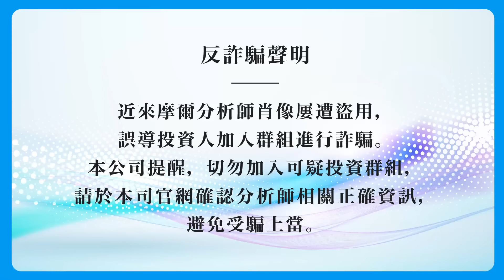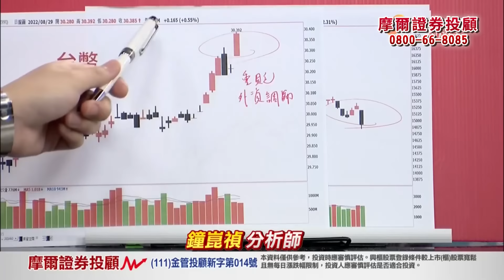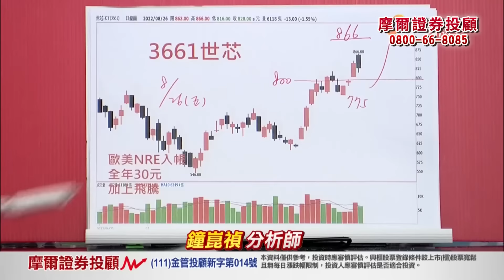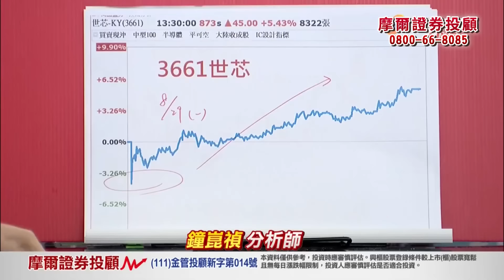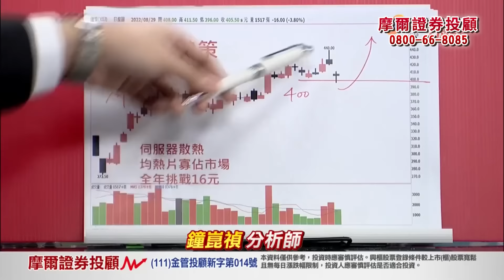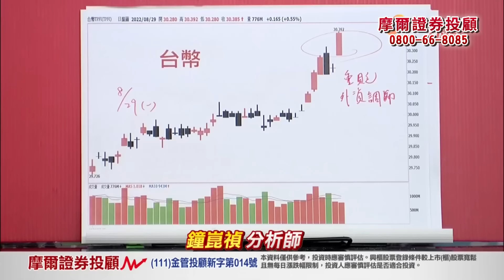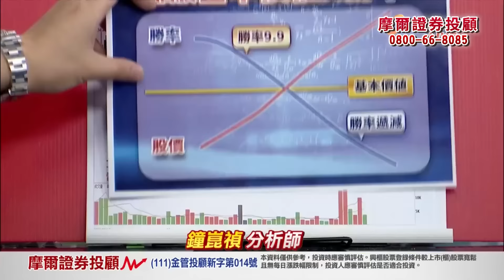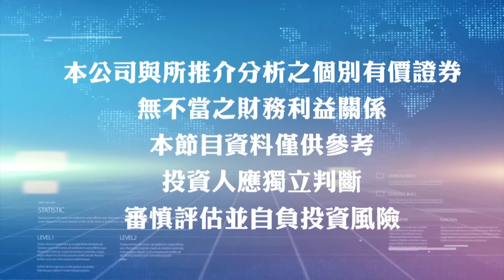2022.08.29【世芯 逆勢創高 低於基本價值不漲都難 股票符合這一條件 拉回通通是買點】真投資 鐘崑禎分析師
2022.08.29【世芯 逆勢創高 低於基本價值不漲都難 股票符合這一條件 拉回通通是買點】真投資 鐘崑禎分析師

鮑爾言論過鷹
已經是老掉牙利空
對個股來講
其實多數已經充分反應

從上半年開始
我從未用過「通膨觸頂」
這樣的字眼
我不斷強調
通膨不會因為單幾個月的CPI略降
就開始下滑
「為了壓通膨，必須犧牲經濟成長」
這件事
從來沒變過

但
如上週強調
每間公司
都有最基礎的價值在
一旦跌破基本價值
所有的拉回
都是新一次買點

【3661世芯】
最好的例子之一
上週公開預告
800以下是極便宜的價位
今天早盤開低800以下
只停留了一分鐘不到
馬上又回到800上
其餘
先進製程、網通、蘋概等
趨勢產業
今天都是絕佳買點

生技
在台股正式回到多頭格局前
會持續輪漲
【4142國光生】
中國唯一進口疫苗
不到40元太過便宜
今天開低走高
上週推出
【新藥翻倍黑馬股】
今天也是開低走高

把握機會
一台全新Iphne
標錯價格售價2000
怎麼可能不買
即刻來電
或私訊詢問

精準的預測
一定要免費加入
Telegram搜尋：【@we178】鐘崑禎分析師